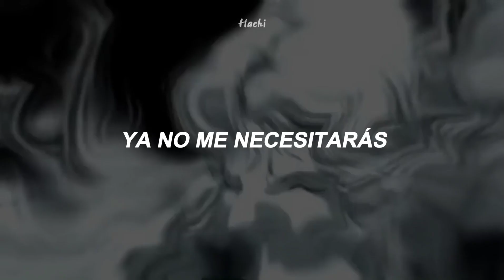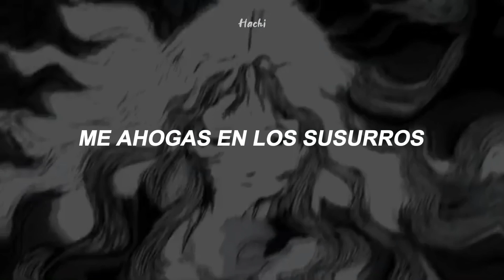"esta canción te llevará a otra dimensión"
➣Canción: Silhouette
➣Artista: Pastel ghost
↬espero les gustara el video, recuerden subir la calidad a 1080p